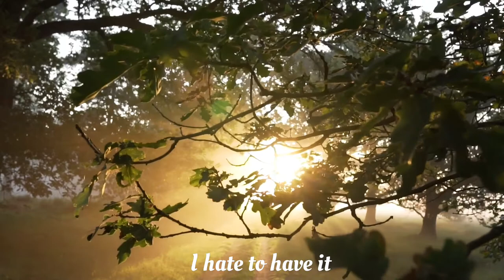How to overcome self doubts| Writing advice by Chimamanda Ngozi Adichie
Chimamanda Ngozi Adichie  (born 15 September 1977) is a Nigerian writer whose works include novels, short stories and nonfiction. She was described in The Times Literary Supplement as "the most prominent" of a "procession of critically acclaimed young anglophone authors [which] is succeeding in attracting a new generation of readers to African literature", particularly in her second home, the United States.

The purpose of making this video is spreading the thoughts of writers who gave great contribution in the world of literature.

This video has writing advice by chimamanda Ngozi Adichie.